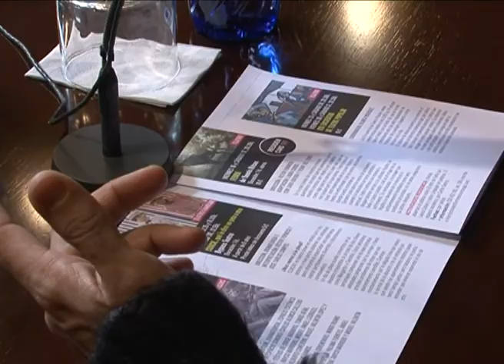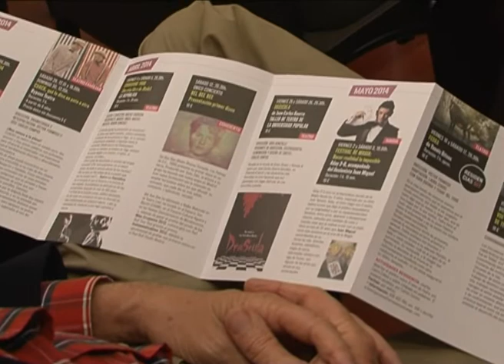AL MINUTO Nº 1703 " PRESENTACIÓN DE LA NUEVA PROGRAMACIÓN DEL SIT "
La SIT acoge una nueva entrega del Festival de Monólogos organizado por La Fundación de las Artes Escénicas